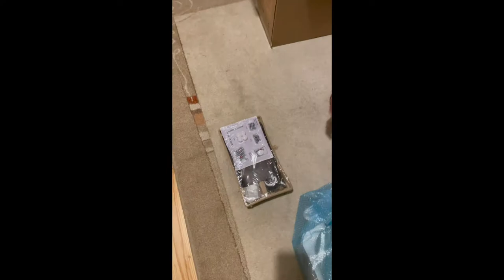Hbada Ergonomic Office Chair - Unboxing & Assembly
Upgrade your comfort level with the Hbada Ergonomic Chair!
In this video, we'll take you through the unboxing and assembly process step by step. See the quality and features of this innovative chair designed to support your posture and reduce strain.

Watch now to transform your workspace into a more comfortable and productive environment.